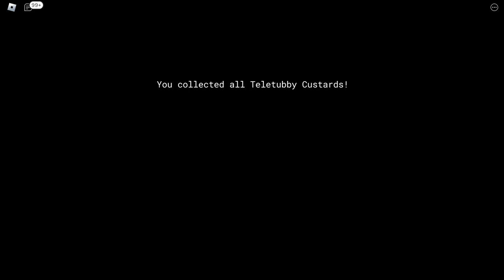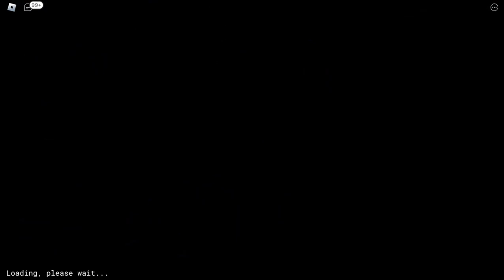Slendytubbies VS Redux - Teletubbiland (Roblox)